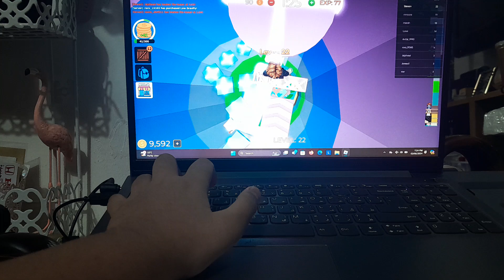Roblox Tower of Misery (Part 1)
Game Name: Tower of Misery